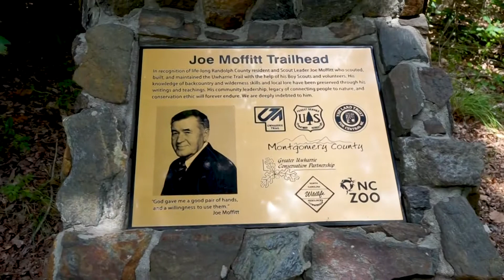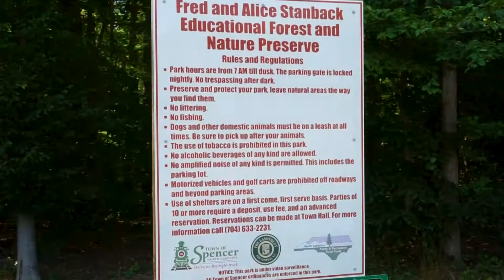Economic Impacts of Local Conservation - Tourism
In this section of our Economic Impact series, we focus on the importance of tourism to the state, and how our work supports that industry.

According to the North Carolina Department of Commerce, North Carolina hosted over 51 million visitors in 2018. Many of these travelers visited our wonderful natural areas, including local, state, and national forests to participate in outdoor recreation. In North Carolina, outdoor recreation contributes 28 billion in consumer spending each year and directly supports over 260,000 jobs, that accounts for 8.3 Billion dollars in wages and salaries.  In fact, outdoor recreation generates more consumer spending than financial services and the insurance industry.
Three Rivers Land Trust is committed not only to conservation, but also to increasing access to public lands. Since our inception in 1995, we have transferred over 5700 acres to the public trust.  Just in the past three years, we’ve added 80 acres to Morrow Mountain Park, almost 200 acres to the Uwharrie National Forest, and helped the North Carolina Wildlife Commission conserve over 2,400 acres of publicly accessible game lands.  Adding land to the public trust is not only important for conservation, it’s important for the economy. We hope that you will support Three Rivers Land Trust’s efforts to add lands to the public trust and outdoor recreation and as always, Three Rivers Land Trust: Connected to the Land. Committed to Conservation.